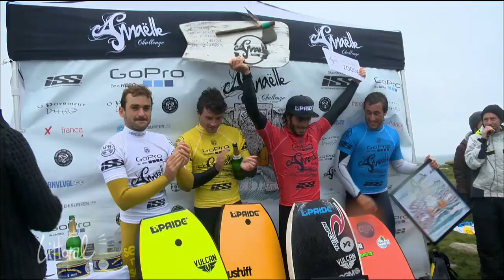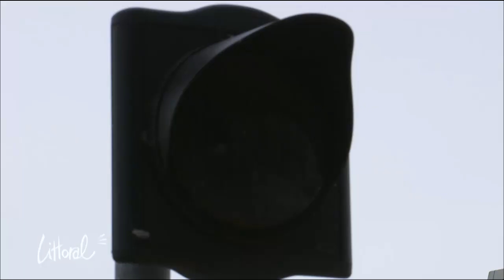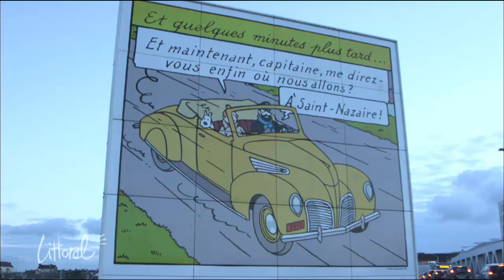Littoral la vague déferlante et l'île paisible